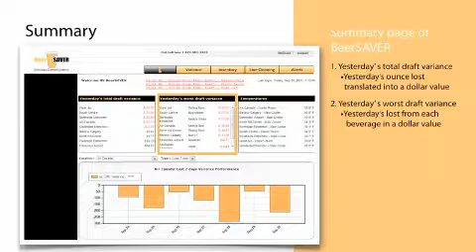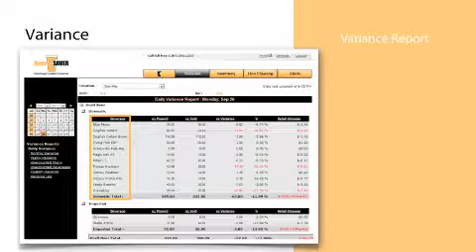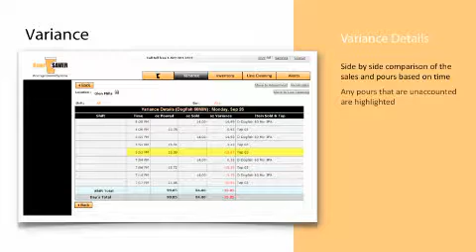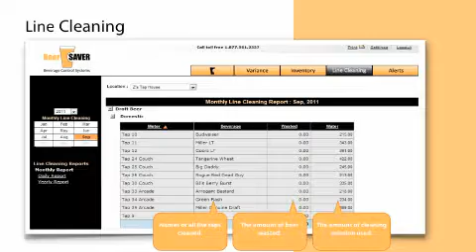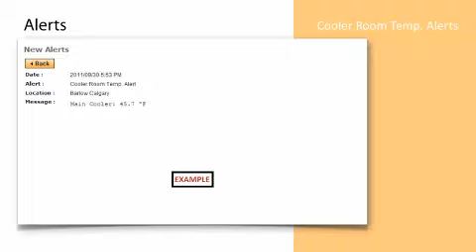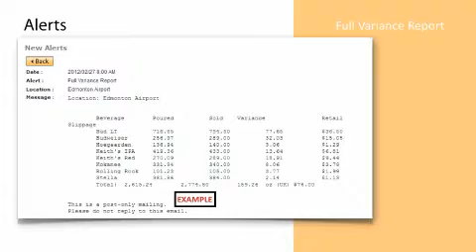Alcohol Controls - Beer Flow Meter System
If you have a POS system, you can take advantage of our BEERsaver subscription service. This program enables you to view ONLINE your establishment's draft usage and sales in real time. You can be 5,000 miles away on vacation and see how much beer is being poured and sold as it is actually happening!

Management can generate Variance Reports, that identify missing sales and wasteful overpouring. There are also inventory reports, beer line cleaning reports & special alerts to notify managers when there are problems so they can be addressed immediately. Reports and alerts can be automatically emailed to you without the need to log in to your online account.

The estimated monthly payment for a 10-line system is less than $5 a day with a one-time $1,500 installation fee. The amount of money your operation will recoup after implementing Draft Tracker flowmeter controls, will not only pay the monthly fee but will also add hundreds, and more likely, thousands of dollars to your draft profits every month. It's really a no-brainer!